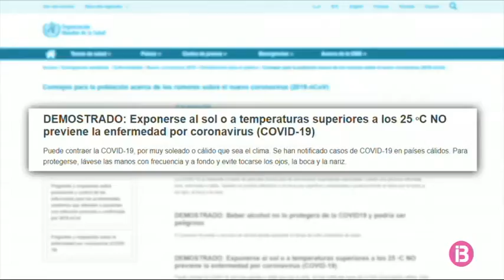L’OMS adverteix que el consum d’alcohol no protegeix de la COVID-19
L’Organització Mundial de la Salut (OMS) ha obert una pàgina web per desmentir els falsos remeis contra la malaltia que s’estan estenent. Alguns d’ells suposen un risc important per la salut. Per exemple: l’OMS adverteix que beure alcohol no protegeix de la COVID-19 i el seu consum freqüent o excessiu és perjudicial.

Les xarxes de telefonia 5G no propaguen la infecció, perquè el virus es transmet a través de gotes de saliva o amb el contacte de superfícies infectades, i no a través d’ones electromagnètiques. També és fals que per evitar encomanar-se s’hagi de prendre el sol: les altes temperatures no eviten el contagi. De fet, el virus es pot transmetre en zones de clima càlid i humit.

Quan arribi la calor i la humitat també arribaran els moscards. Però les seves picades tampoc poden transmetre el coronavirus.

Alguns d’aquests rumors o falsos remeis contra el virus poden produir una falsa sensació de seguretat, i d’altres, fins i tot, poden ser perillosos. L’OMS desaconsella ruixar tot el cos amb alcohol o clor, ja que és perjudicial per la salut. L’organisme sempre insisteix amb una mesura preventiva molt més senzilla i útil: rentar-se les mans a consciència, amb aigua i sabó o gel hidroalcohòlic.